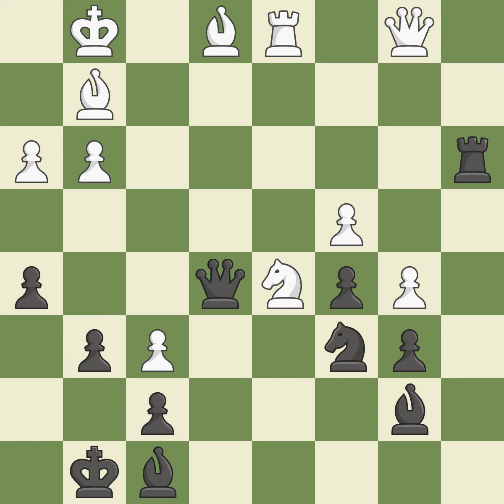Old Indian Defense: 3.Nf3 Event: Al-Ain Classic Open A 2013